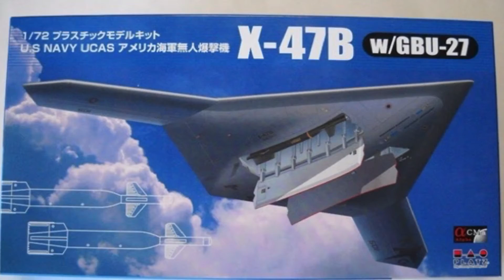X-47B (PLATZ 1:72)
アメリカ軍の無人爆撃機X-47Bです。
やっぱり無人機はちょっと異様な感じです。
定番ですが、同スケールのHo229を並べてみました。